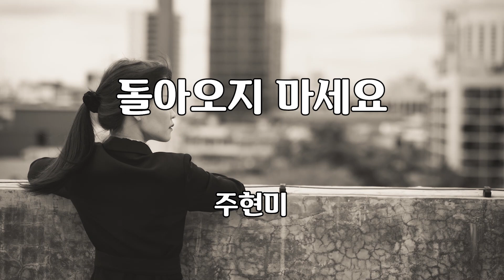돌아오지 마세요 - 주현미 노래 / 김종창 작사 / 김태호 작곡 / 1곡 재생 / 7080가요산책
돌아오지 마세요

주현미 노래
김종창 작사
김태호 작곡

가사
떠날 땐 말없이 훌쩍 떠나더니
이제 와서 때늦은 후회라니요
가고 싶음 가고 오고 싶음 오는
당신은 정말 좋겠네
허튼 꿈일랑 꾸지도 말아 주세요
마지막 눈길도 외면하더니
이제 와서 또다시 받아달라고
가고 싶어 가고 오고 싶어 오는
백만금을 다 준다 해도
돌아갈 수 없어요
다신 제발 돌아오지 마세요

이제 와서 또다시 돌아온다고
별을 따다 다 준다 해도
이젠 소용없어요

돌아갈 수 없어요
나는 예전 내가 내가 아니랍니다